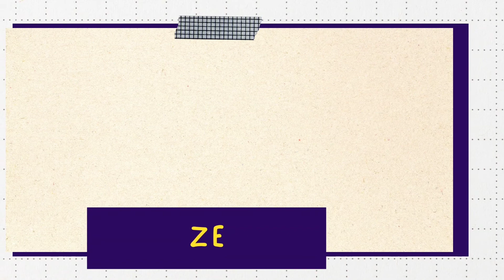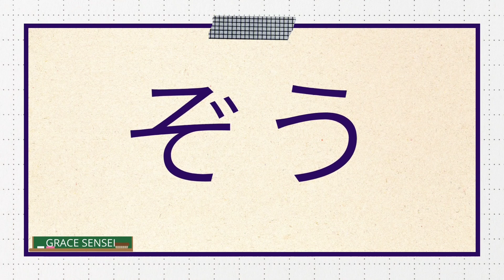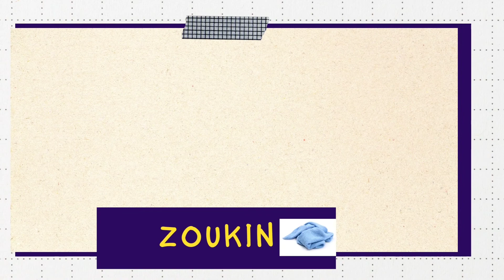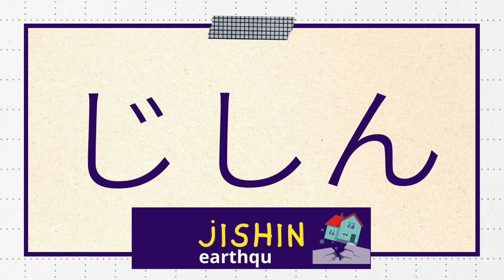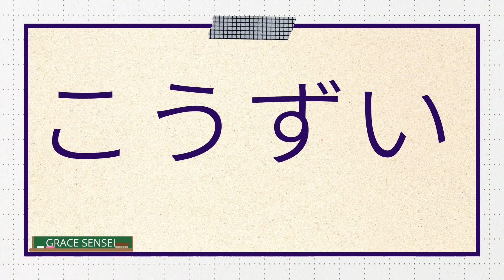READ HIRAGANA IN 5 MINUTES (Part 7)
Konnichiwa! In this video, you’re going to learn hiragana characters & read Japanese words in hiragana.
Enjoy learning!
Mata ne.